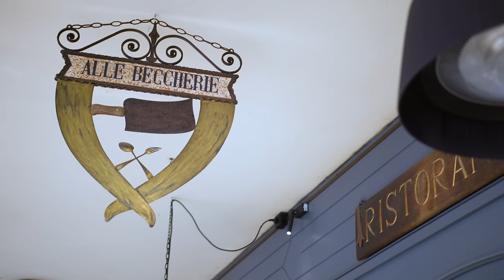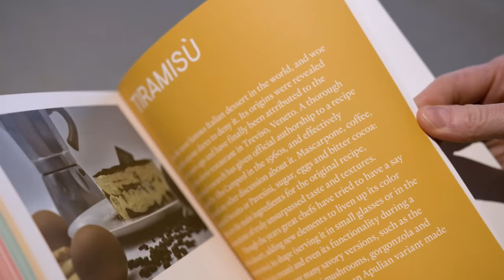Tiramisù originale: la risposta degli chef italiani ai video più popolari del web!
Come fare il tiramisù, tiramisù perfetto, tiramisù autentico, del dolce italiano si trovano centinaia di video e varianti sul web, ma esiste la ricetta originale? Per scoprirlo ItaliaSquisita è stata a Treviso, all’interno del ristorante Le Beccherie, dove negli anni ’70 questo dolce per la prima volta è entrato a far parte di un menu. I cuochi Manuel Gobbo e Beatrice Simonetti, presentano la ricetta storica revisionando allo stesso tempo alcuni tra i video più popolari pubblicati su Youtube. Un episodio davvero ricco di spunti, imprescindibile per gli amanti del dolce italiano più goloso e (apparentemente) facile da preparare.